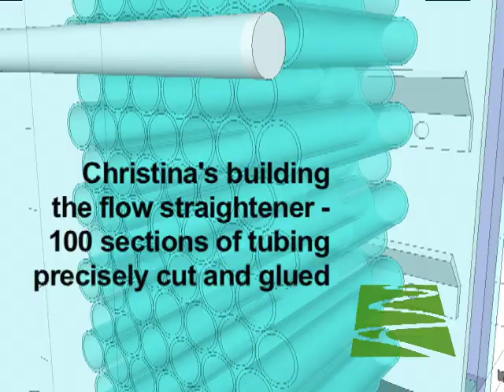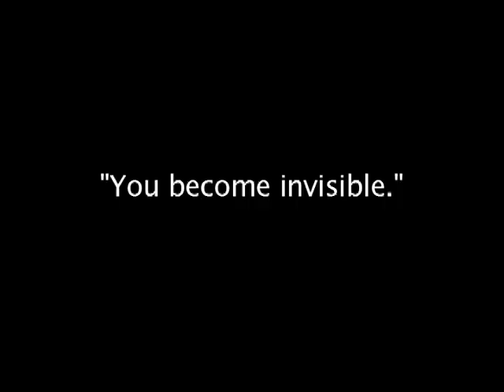Time lapse, building Emflume1 prototype, May 2012.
Steve and Christina work on the Emflume1 prototype, Memorial Day weekend 2012.  First glimpses of the near-final Emflume1 to be released this year.